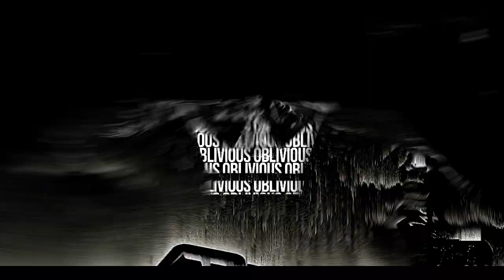"Pure Water" | NBA 2K20 Edit | Client Work | OBLIVIOUS EDITS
HAANN!

OBLIVIOUS EDITS

►2ND YouTube Channel: Top10Greatest
►PSN: xObliviousTG

NEED ANYTHING EDITED? HMU!!